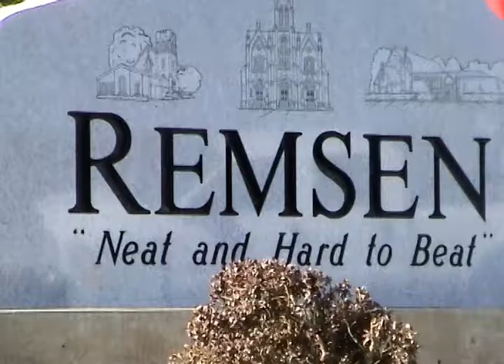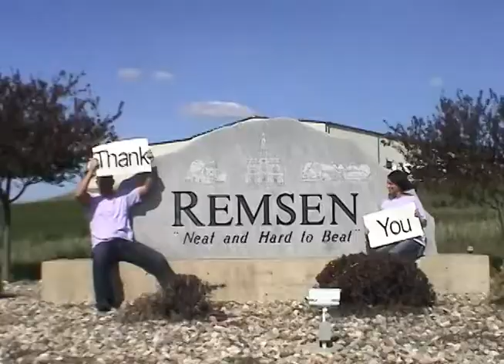American "Small Town" Bank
This is a revised version of the American "Small Town" Bank Video written, produced and shot by the staff of American Bank of Remsen.  In this version, the still photos are removed and replaced with more video.